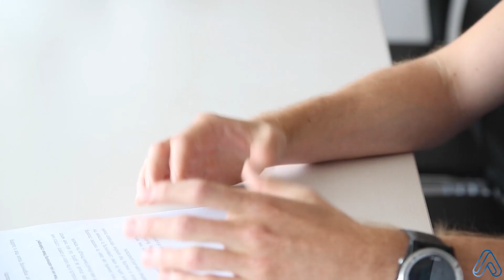SCION explained in a little more than 1 min!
Ever wondered who could explain SCION in just a few words? Look no further than our CTO, Samuel Hitz. He's been all-in on SCION since 2012, teaming up with the SCION inventor himself, Adrian Perrig, as part of his research team. Now, as Anapaya Systems' CTO, he leads a talented team of engineers. They drive innovation and support our customers day-to-day, paving the way for a world without the threats of cyber security and connectivity failures, a world where we can all connect, freely.